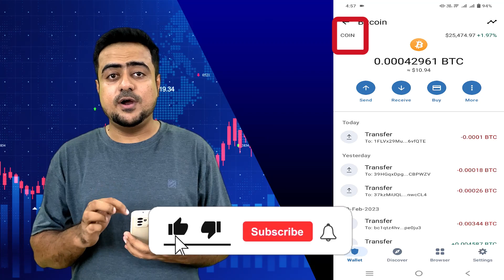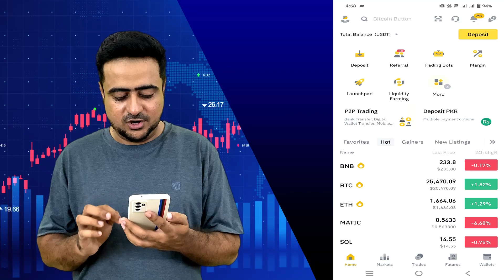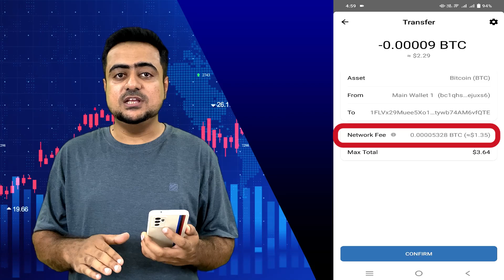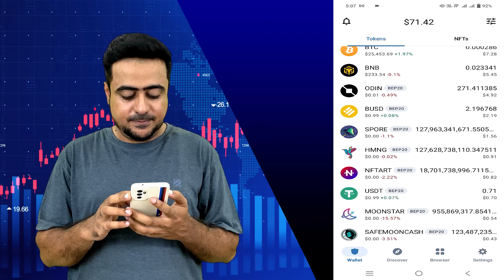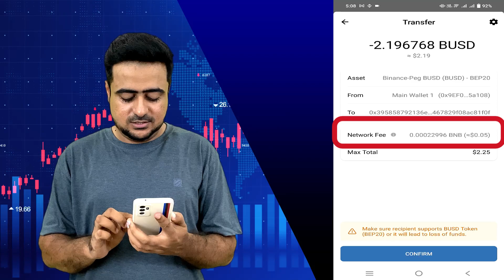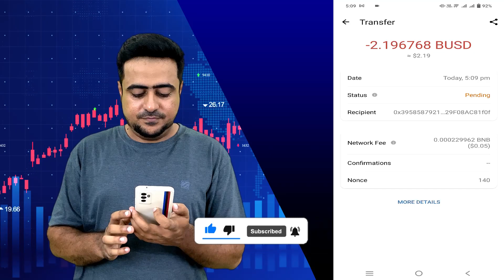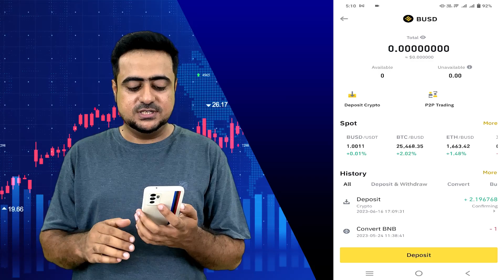How To Transfer Trust Wallet To Binance - Step By Step 2023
Hello everyone
In this video I will show you that how you can transfer any coin from  trust wallet  to Binance in very simple way.